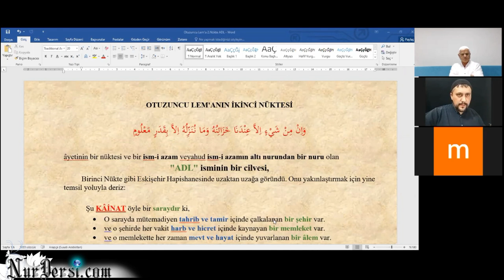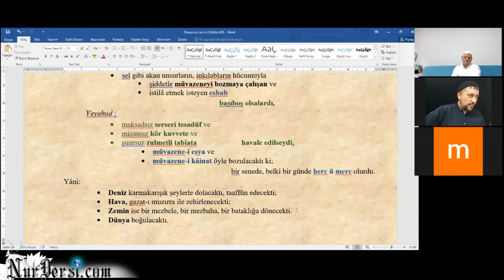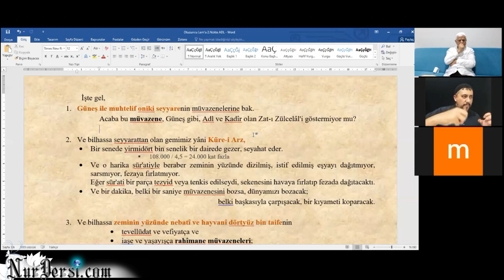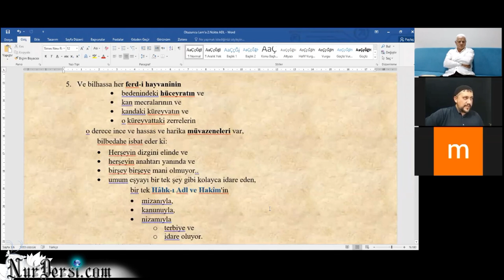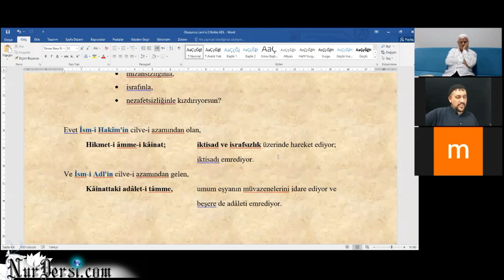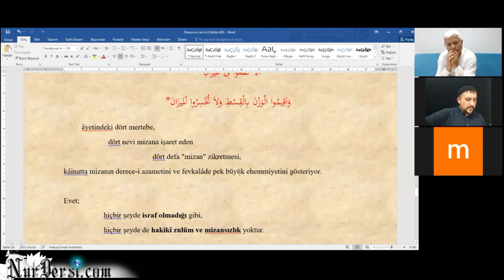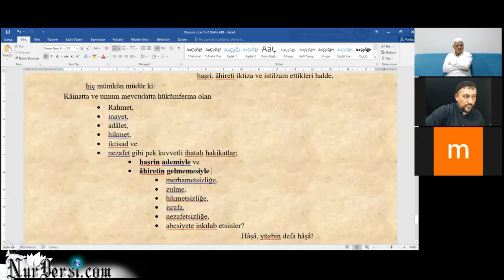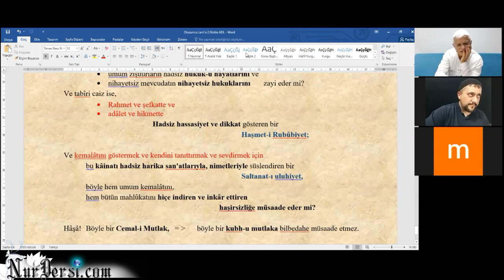Adalet -9 (Burak Girit)